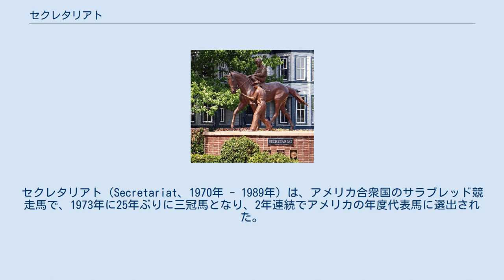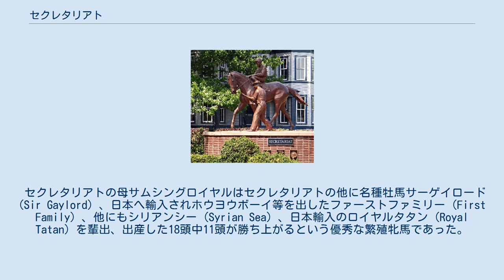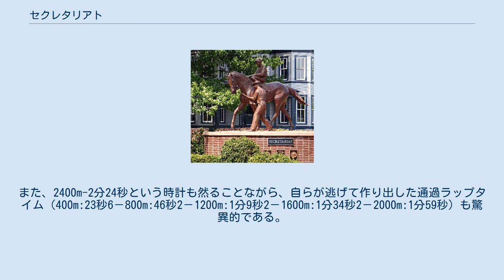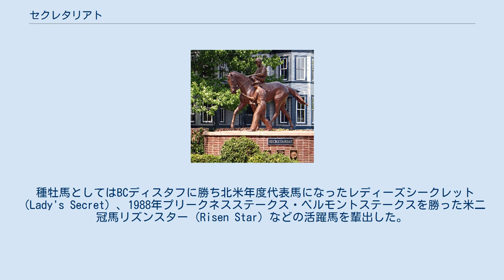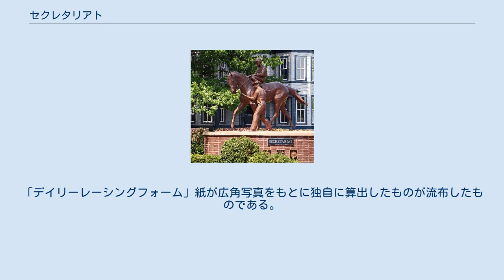セクレタリアト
セクレタリアト（Secretariat、1970年 - 1989年）は、アメリカ合衆国のサラブレッド競走馬で、1973年に25年ぶりに三冠馬となり、2年連続でアメリカの年度代表馬に選出された。
種牡馬としては、1992年には北米のリーディング・ブルードメアサイアーとなった。
 セクレタリアトは、2歳時（1972年）に9戦7勝の戦績を残し、エクリプス賞年度代表馬と最優秀2歳牡馬に選出された。
敗戦のうち1つはシャンペンステークスで1位入線後に進路妨害で2着に降着になったもの。
 3歳時（1973年）は三冠戦のすべてをレコード勝ちして三冠を達成、なかでも3戦目のベルモントステークスで2着に31馬身差をつけて勝ったことがよく知られている。
またこのときの走破タイム、ダート12ハロン（約2414メートル）2分24秒0は世界記録となった。
ほかにも、ゴーサムステークス（ダート8ハロン＝約1609メートル）とマンノウォーステークス（芝12ハロン＝約2414メートル）でもレコード勝ち、さらに1歳上のケンタッキーダービー馬リヴァリッジとの対戦（マールボロC招待ハンデ、ダート9ハロン＝約1811メートル）では当時の世界レコードで勝った。
これらの成績により、この年もエクリプス賞年度代表馬・最優秀3歳牡馬・最優秀芝牡馬に選出された。
 セクレタリアトは3歳シーズンを終えたあとに引退し、種牡馬になった。
この時に組まれたシンジケートの総額は608万ドルだった。
種牡馬としては「母の父」（ブルードメアサイアー）として成功し、1992年の北米のブルードメアサイアーチャンピオンとなった。
 現役時代から「ビッグ・レッド」（大きな栗毛馬の意）の愛称で親しまれ、1974年には全米競馬博物館・殿堂入りを果たし、「ブラッド・ホース」誌選出の20世紀のアメリカ名馬100選の中で2位にランクされた。
 セクレタリアトは、アメリカ競馬発祥の地バージニア州で最大級の規模を誇るメドウ・ステーブルで生まれた。
 馬名のセクレタリアトは牧場の専属秘書を勤めていたエリザベス・ハムが提案したもので、自身がかつて国連事務局勤めのアメリカの外交官ノーマン・デイヴィスの秘書をしていたことにちなむ。
 セクレタリアトの母サムシングロイヤルはセクレタリアトの他に名種牡馬サーゲイロード (Sir Gaylord) 、日本へ輸入されホウヨウボーイ等を出したファーストファミリー (First Family) 、他にもシリアンシー (Syrian Sea) 、日本輸入のロイヤルタタン (Royal Tatan) を輩出、出産した18頭中11頭が勝ち上がるという優秀な繁殖牝馬であった。
父ボールドルーラーはアメリカのリーディングサイアーを8回に及んだ大種牡馬だが、セクレタリアトが現われるまでアメリカの三冠競走には縁がなかった。
 ボールドルーラーのオーナーであるオグデン・フィップス（本来の所有者はオグデンの母グラディス・ミルズ・フィップスであるが、この時点で86歳の高齢で実質の管理はオグデンが行っていた）はボールドルーラーの種付けに関して変わった契約を行っていた。
それは 種付け料は無し。
 2年連続で同じ牝馬にボールドルーラーを種付けする。
 コイントスを行い、その勝者が生まれた2頭のうちから先に選ぶ。
敗者は残りの1頭を取る。
 というものである。
 このやり方により、フィップスはアメリカでも最高の血統の牝馬の子孫を手に入れることができるのである。
セクレタリアトが生まれる前に行われたコイントスはオグデンが勝利。
オグデンはセクレタリアトの1歳上の全姉となる牝馬を獲得（のちにザブライドと名付けられる）、ペニーがサムシングロイヤルの胎内にいたセクレタリアトを得た。
 ルシアン・ローリン調教師のもと鍛えられたセクレタリアトは、7月のアケダクト競馬場で行われたメイドン（未勝利戦）でデビューした。
4.1倍の一番人気に押されたもののスタートで出遅れさらに道中でも2度の不利を受けハーブルの4着に敗れてしまい、デビュー戦を飾ることは出来なかった。
1週間後同じくアケダクト競馬場で行われたメイドンでは6馬身差の圧勝で初勝利した。
セクレタリアトはこの後サンフォードステークス、ホープフルステークス、フューチュリティステークスを含む5連勝を上げた。
特にホープフルステークスは当時は2歳最重要レース...